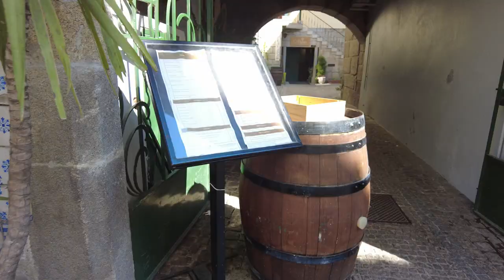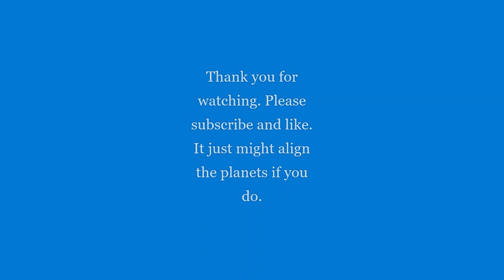Downtown Viseu, Portugal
Yeah, that's right. We were in Viseu for the Saint Mateus Festival, and decided to check out the downtown first. What a beautiful place Viseu is. Voted at one time as having the best quality of life in all of Portugal.